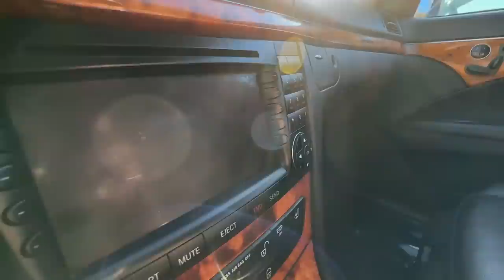ACHEI VÁRIOS CARROS BARATOS NO LIXÃO DOS EUA (BOSTON MA)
Não dá para acreditar nos valores desses carros no lixão de Massachusetts nos Estados Unidos